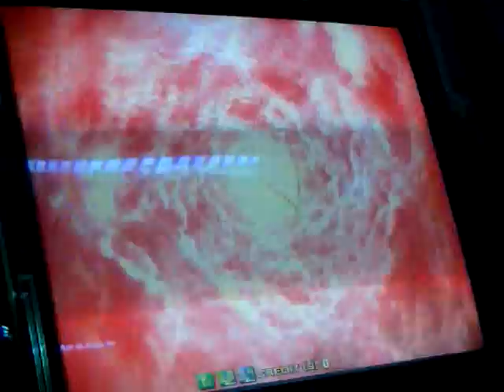三國志大戰 - 第三屆荷記聯賽升班附加賽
裸男 VS 殺晒